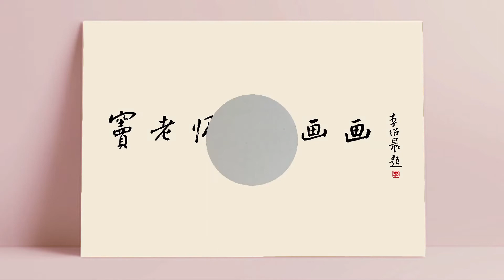🔴 Drawing Art 👉🏻 Lanmao Stick Figure Sinus Taught Painting